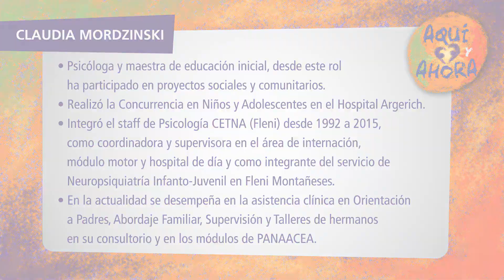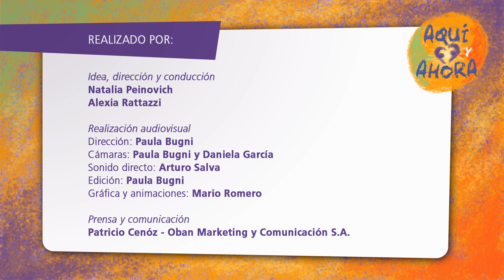Aquí y Ahora. ¿Qué hay de los padres y hermanos de personas con autismo? Claudia Mordzinski.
Preguntas:
- En tu experiencia cómo observás que  se vive ser padre de un niño con CEA? (apuntamos a hablar sobre el stress que viven los padres de niños con CEA)
- En general siempre hablamos de los chicos… Cuánto se habla de la situación de los padres?
- Cómo podemos ayudarlos? Existen espacios donde sean el foco de atención?
- Qué hay de la “culpa” que muchas veces sienten por no poder estar a la altura de las circunstancias? (digamos: siempre con energía, predispuestos, atentos y pacientes para atender a sus hijos)

Lic. Claudia Mordzinski
- Psicóloga y maestra de educación inicial, desde este rol ha participado en proyectos sociales y comunitarios.
- Realizó la Concurrencia en Niños y Adolescentes en el Hospital Argerich.
- Integró el staff de Psicología CETNA perteneciente a Fleni desde el año 1992 al año 2015, como coordinadora y supervisora en el área de internación, módulo motor y hospital de día y como integrante del servicio de Neuropsiquiatría Infanto-Juvenil en Fleni Montañeses.
- En la actualidad se desempeña en la asistencia clínica fundamentalmente en Orientación a Padres, Abordaje Familiar, Supervisión y Talleres de hermanos en su consultorio y en los módulos de Panaacea.

Aquí y Ahora. Un programa pensado para mantenerte actualizado en temáticas de CEA.
En formato de entrevistas, y gracias a la participación de referentes de la salud, educación, y muchas otras especialidades de Argentina y la región hispanoparlante, podemos acercarte datos concretos, tips para la vida diaria y mucha otra información valiosa.